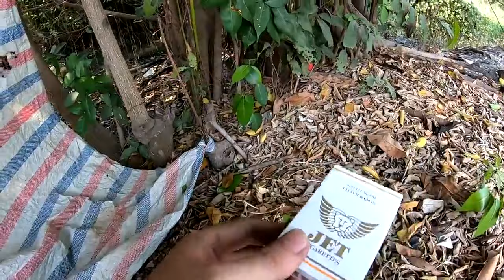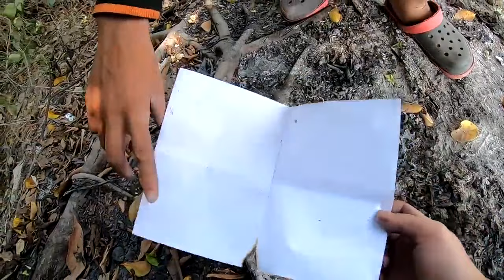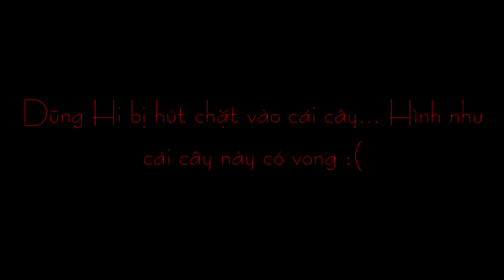Phát Hiện DÂY TREO CỎ Tại Cây Đa Khổng Lồ Bảo Ren